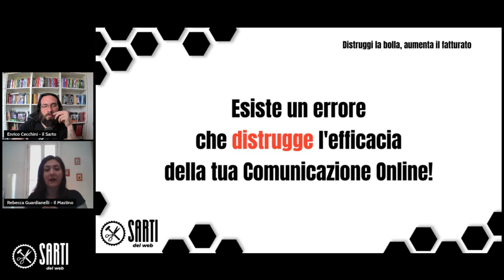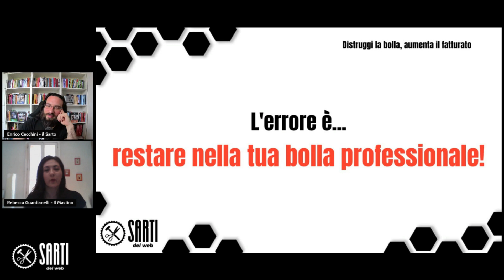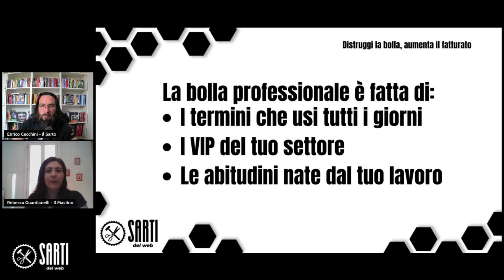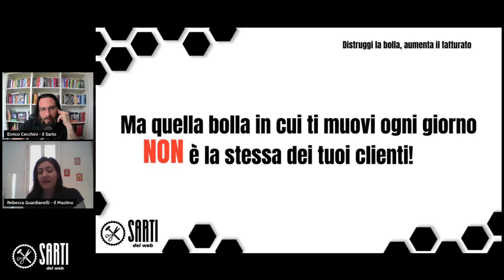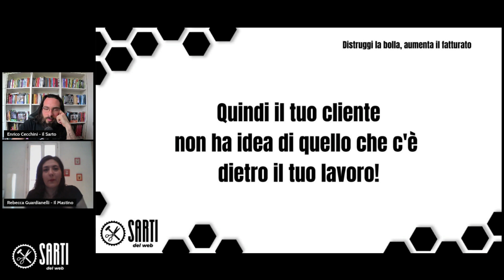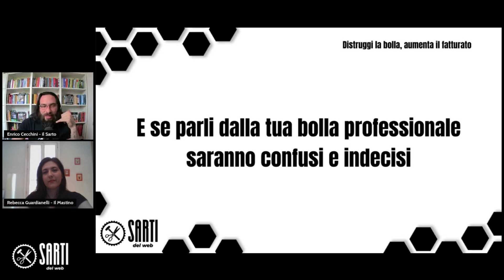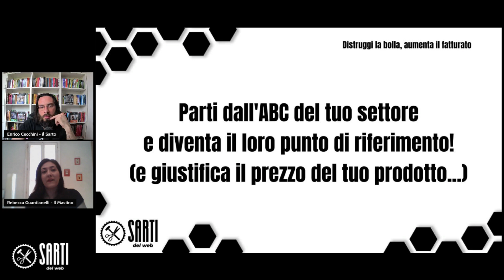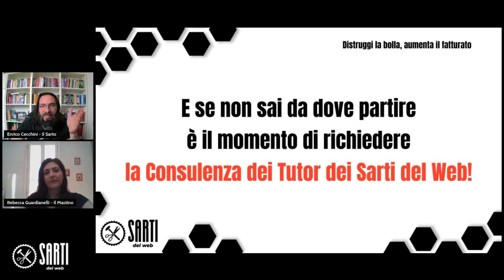Distruggi la Bolla e aumenta il Fatturato!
Per attirare Clienti ed aumentare il Fatturato della tua Azienda devi distruggere la Bolla che tutti noi, imprenditori o imprenditrici, ci costruiamo attorno!

Parliamone col Mastino Rebecca Guardianelli e col Sarto Enrico Cecchini